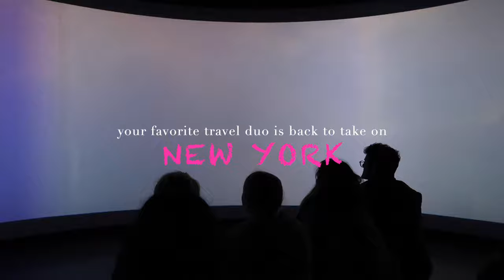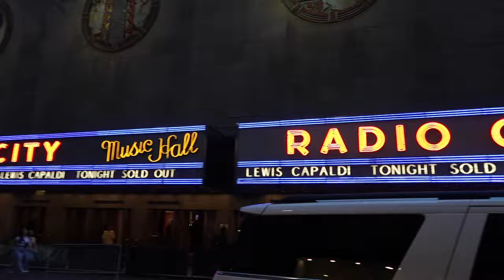xoxo, gossip girl... (5 days in🗽🚕🍎)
Welcome back subbies! Did you miss me?

 In today's video Gabriel and I take on the big apple. This video was filmed back in April of 2023 but this is my first video of 2024. I hope all of you guys are having a great start to your year and are staying on track with your goals. I hope you guys enjoyed this video. I love you so much and it means the world to me that you're watching my content.

                                                                          xoxo, Cassy